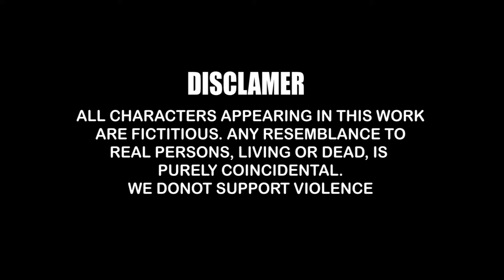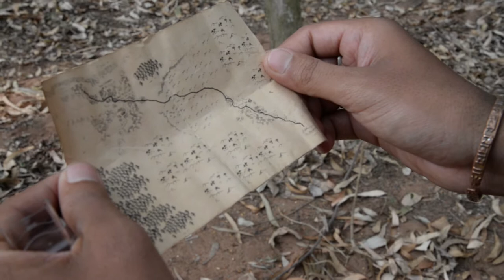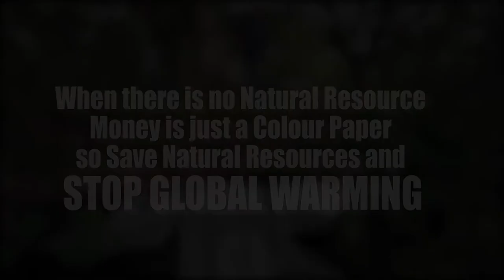WARM UP SHORT FILM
Warmup Short Film By Ayuda Productions

Time Duration        :  5 Min

Directed by             :  Pujith  Dasari

Dop & Editing         :  D A Anil Kumar

Cast                         : Madhu, Satish, Dora, Tulasi, Anil, Pujith

Camera Model       : Nikon D610

Editing Softwares  : Adobe After Effects CC, Adobe Premiere pro CC

Design Software    : Adobe Photoshop CC

Studio Works          : AB Creative Studio Works Rajahmundry